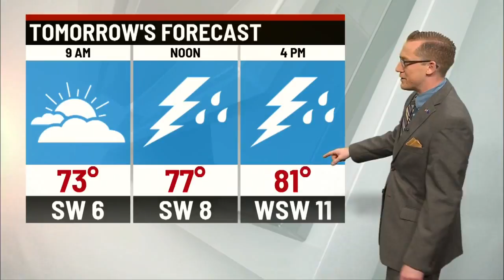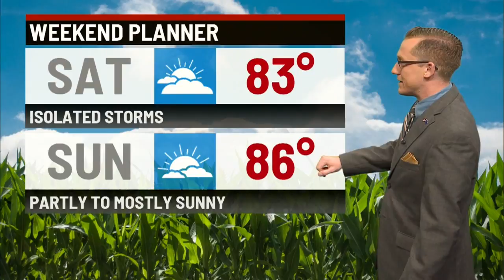Storm Track 8 Web Weather Video